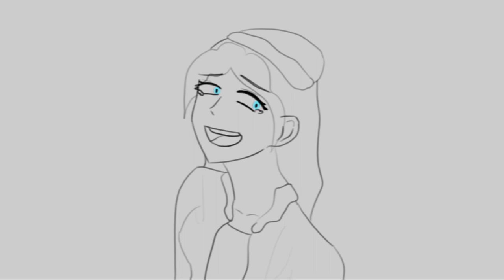Beautiful - a short Hermitcraft x empires AU animatic